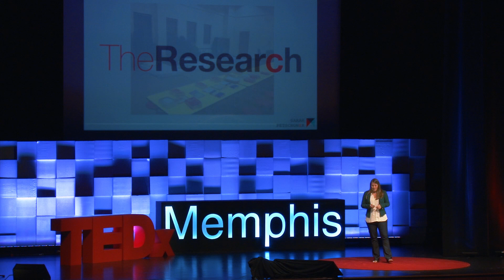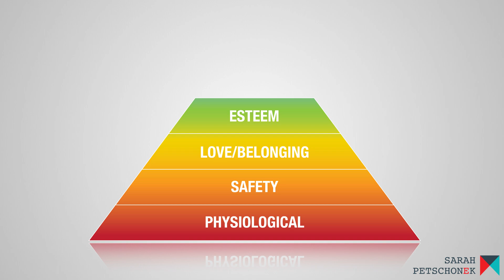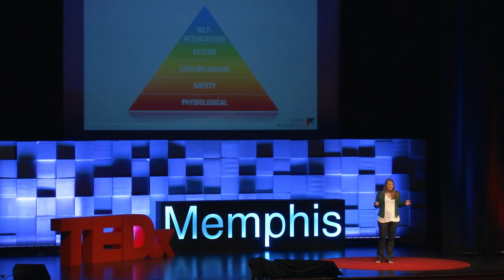What is Your Life's Best Work? | Dr. Sarah Petschonek | TEDxMemphis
If you strip away what you do for a living, what is your identity? This talk shows how you can use the two most important days of your life to find your life's best work.

Dr. Sarah Petschonek is founder and CEO of Volunteer Odyssey. She founded Volunteer Odyssey based on two landmark projects. In 2012, Sarah began Mission Memphis: 30 consecutive days volunteering with 30 non-profits, chronicled on her blog, Confessions of a Volunteer. Afterwards, she launched Volunteer Bound – a cross-country volunteer tour researching volunteerism in 9 US cities. Volunteer Odyssey has grown to include 40+ non-profit partners, the most comprehensive Calendar of Volunteer Opportunities in Memphis and the country’s first virtual volunteer fair called Volio.
Dr. Petschonek earned her PhD in Industrial Organizational Psychology, an MS and an MBA from the University of Memphis. Her academic research and work experience focused on employee satisfaction, employee well-being, organizational culture.